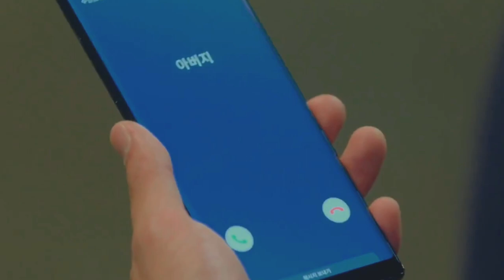[ REVOLUTIONARY LOVE ] Kwon JeHun • Sing My Song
watch this if you haven't cause its chef kiss

i never use kinemaster before and its so harddddd sksk so this is my first video using kinemaster and the minimal tho lol

i really did a bad job here, bride of god water is my sec video that i made using kinemaster

biryeom x moora